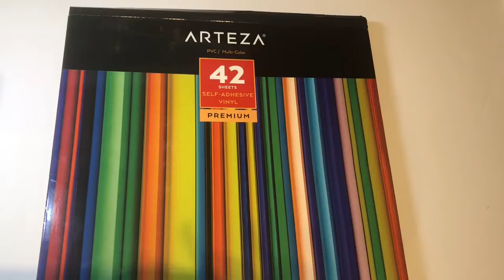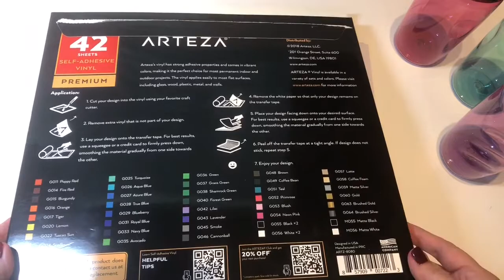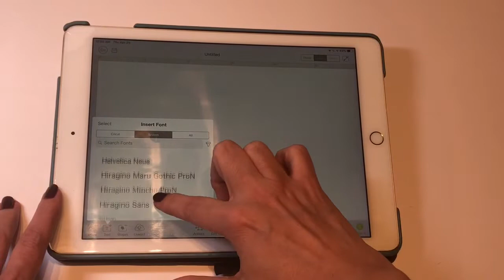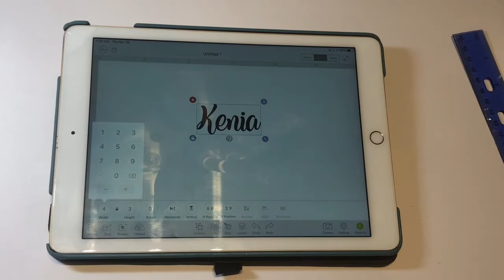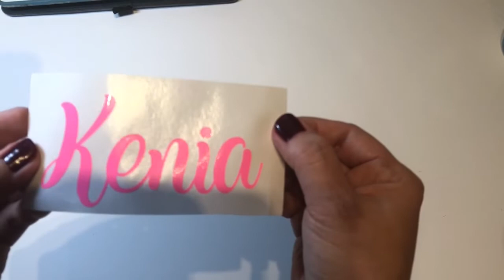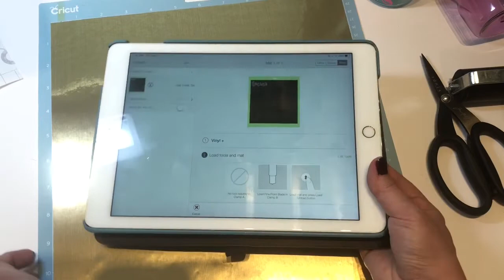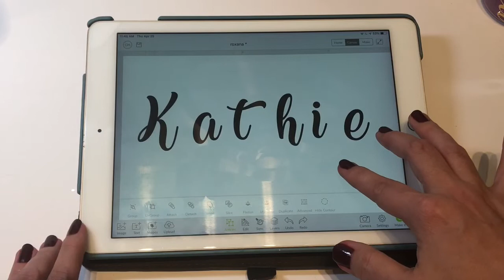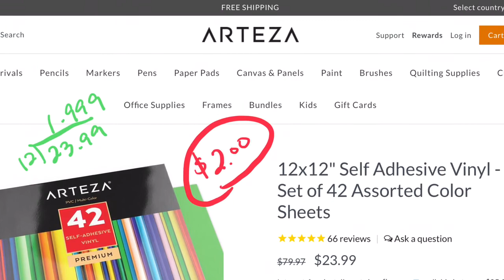How to Personalize Water Bottles with Vinyl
Arteza has provided a limited time coupon for my viewers thru May 31, 2019.

Arteza sent me their vinyl to review free of charge. I like this vinyl for 3 main reasons. First of all, I don’t have to fight and cut a roll. Flat sheets! Secondly, I get a great sampling of 38 colors mixed with metallics instead of having to buy 38 rolls of vinyl colors. Third, easy to store.